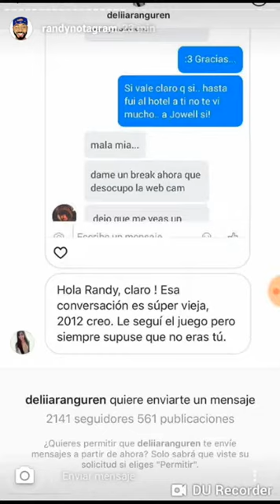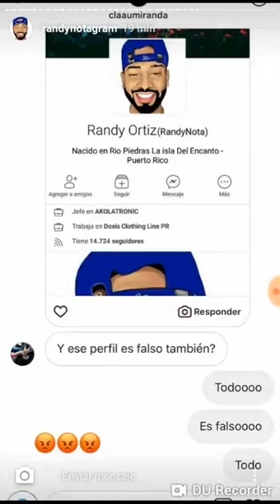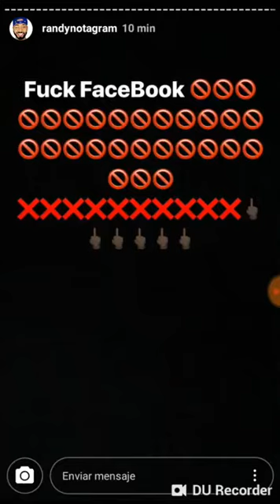Cómo olvidar cuando Randy habla de Daddy Yankee hace 13 o 14 años